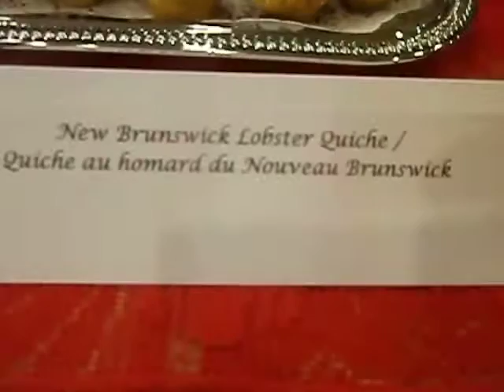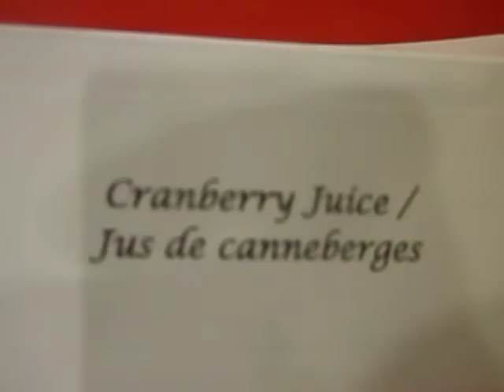Good New Brunswick Products!!!!